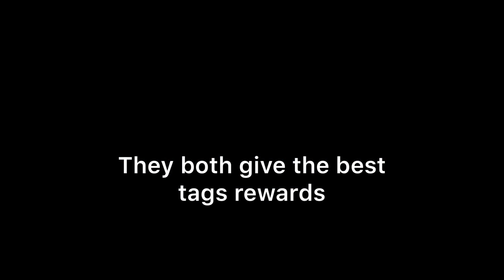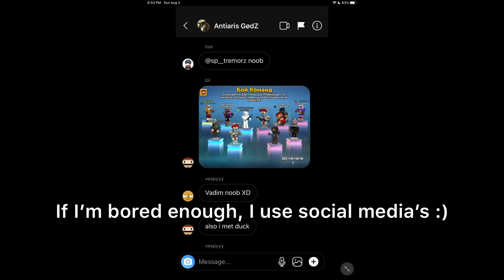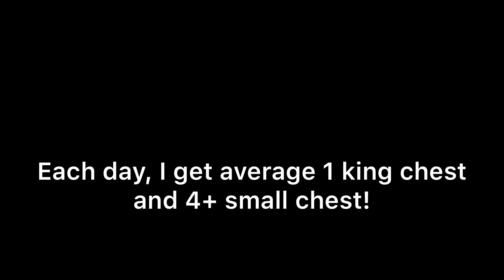A Pixel Gun Routine in 18.0.0 Update! | Pixel Gun 3D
CLICK ME! 18.0.0 was one of the worst updates according to most of the players. It’s limiting the grinding time
But I hope key limit gets removed. You can only get 1 king chest and 3+ small chests each day for decent grinding.

Somewhere in this video, you will know the best ways to get tags and keys!
I highly dislike this update not gonna lie.